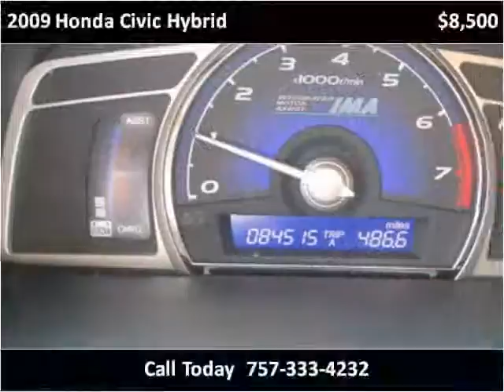2009 Honda Civic Hybrid Used Cars Virginia Beach VA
This 2009 Honda Civic Hybrid is available from LA Auto Star.